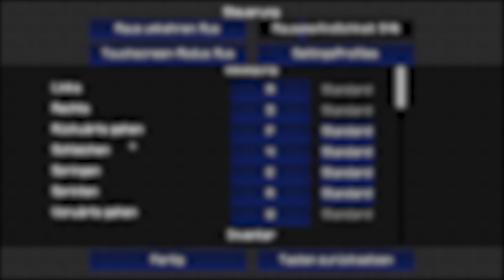Diese KREBSSTEUERUNG ... | WIE SCHAFF ICH DAS? | VERKRÜPPELTE Hände | Talk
⠀  ⠀ Heute Zeige ich euch meine Ingame Settings!
Die Frage ist, wie ich es schaffe mit solch einer Krebssteuerung zu spielen?

Du Denkst ich Cheate?
Dann schau dir die Videos bis zum Ende an!

Oft Livestreame ich Spontan.

Meine Minecraft Ingame Einstellungen:
--Fov:89
--Mausempfindlichkeit:53%
--Maus DPI:3800

- Server: Rewinside.tv / Gommehd.net

Meine Friendlist auf jeglichen Servern ist Privat. :)

Teilnehmer [Ingame / Teamspeak]:
1. /
2. /

- Damit spiele ich zurzeit:(3800 DPI)(Roccat KoneXTD)

- Mad catz R.A.T. 7:

- Logitech G502  :

- Meine Tastatur:

- Meine Gaming Kopfhörer[Logitech G430]:

- Mein Mouspad [Razer]:

-Mein Mikrofone [Blue Yeti - Blackout]:

- Mein Monitor [Samsung S24D330H]:

- Meine Grafikkarte [Radeon RX 570]:

- Mein Netzteil [be quiet System Power 9]:

- Mein Arbeitsspeicher [16GB Ram - DDR4]:

- Mein Prozessor [AMD Ryzen 7 2700 X]: